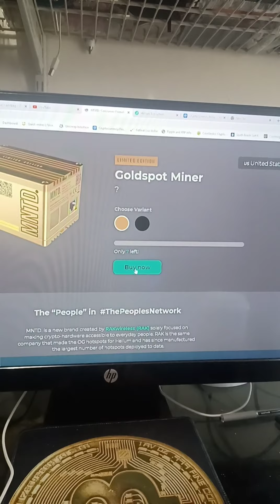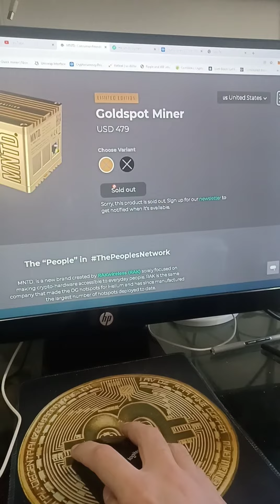How to buy Helium miner HNT with RAK MNTD US drop for the 3rd time!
helium miner crypto radio blockchain how to buy hnt btc eth altcoins alts